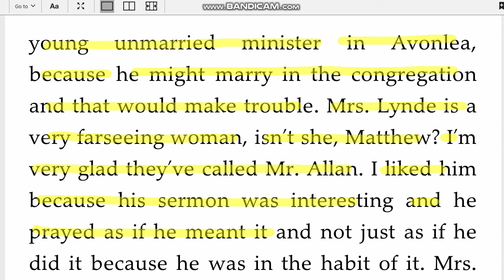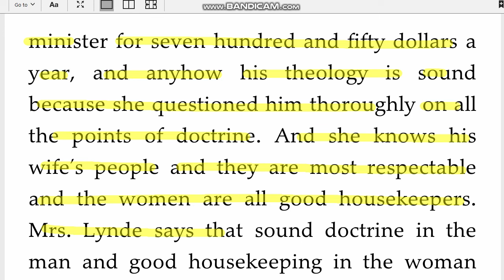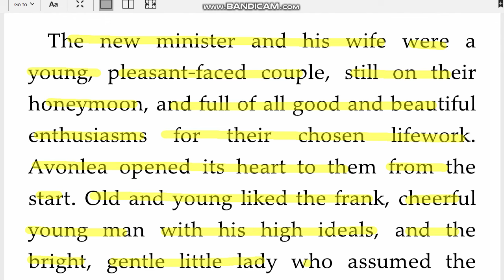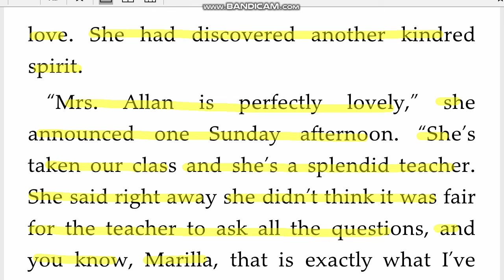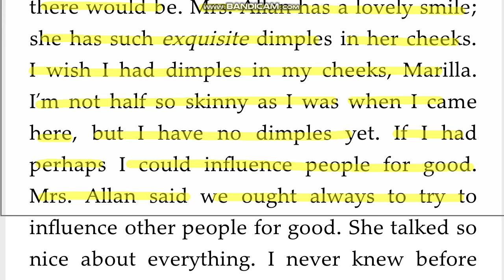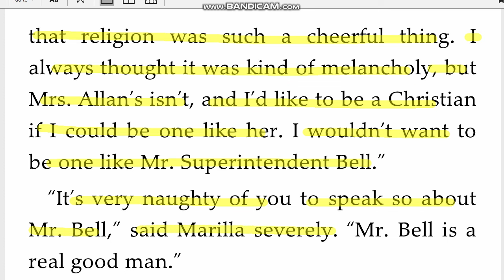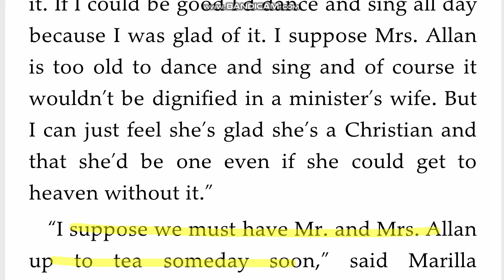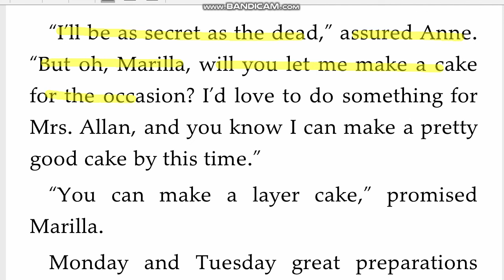Day 80 빨강머리앤 Anne of Green Gables 원서직독직해 영어공부루틴 원서읽기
mistress 여자주인